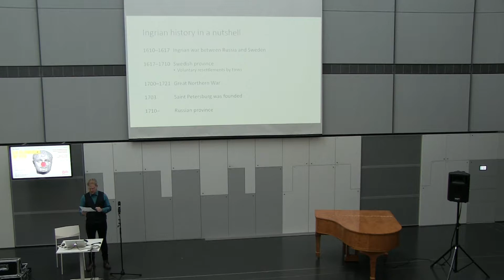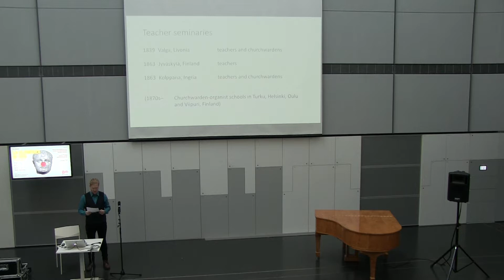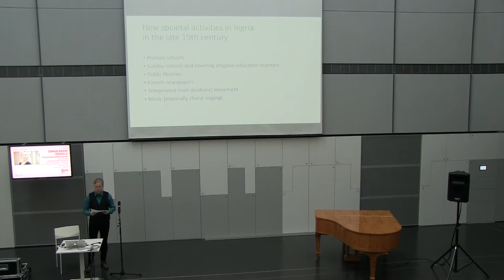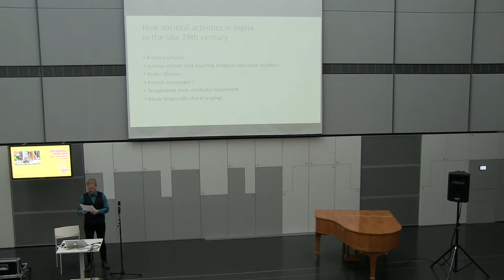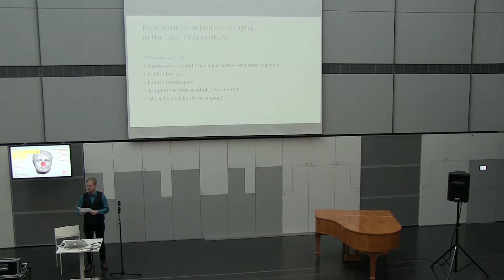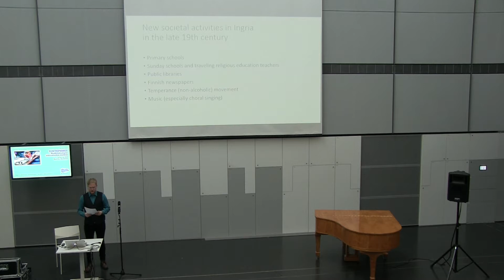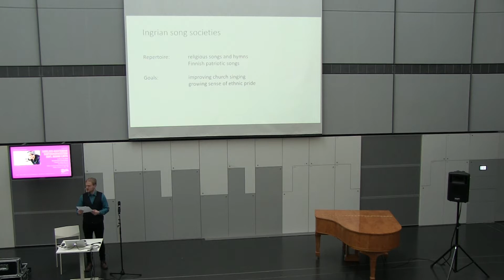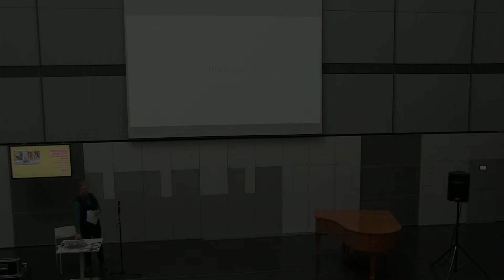Samuli Korkalainen representing his doctoral project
Samuli Korkalainen representing his doctoral project during the SibA Research Days in 2018